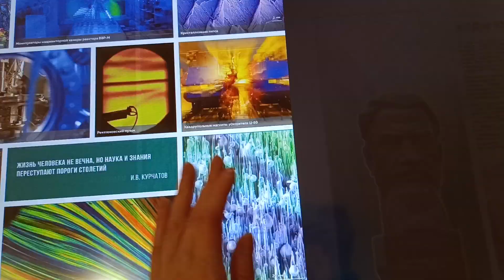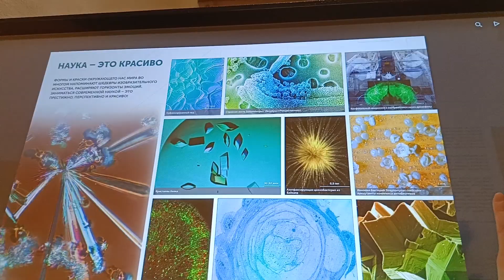Проект "Стремянка": лекция мини экскурсия и интересное задание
Уважаемые подписчики мы сегодня сходили на проект "Стремянка" в краеведческом музее (расположен в здании старинных Гостиных дворов), который был создан в честь наступающего юбилея города Архангельск и в честь юбилея самого здания музея. Очень интересная лекция, попытка расшифровать древние тексты, и экскурсия-расследование кражи 18 века. Мы очень любим такие мероприятия.
Адрес: Историко-архитектурный комплекс «Архангельские Гостиные дворы» 163000, Россия, г. Архангельск,
набережная Северной Двины, 85/86